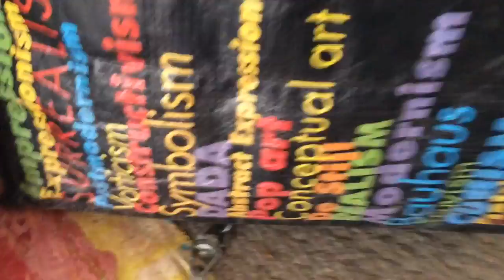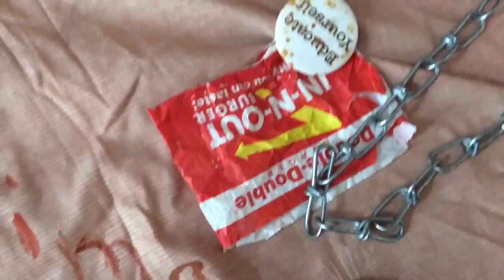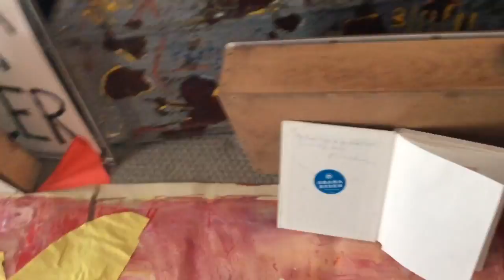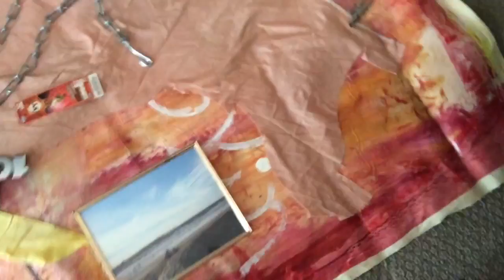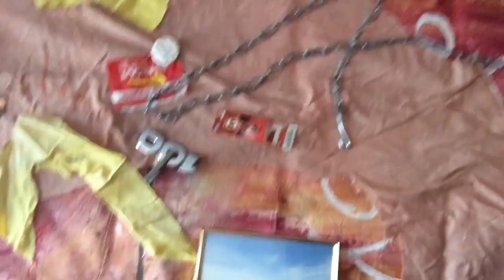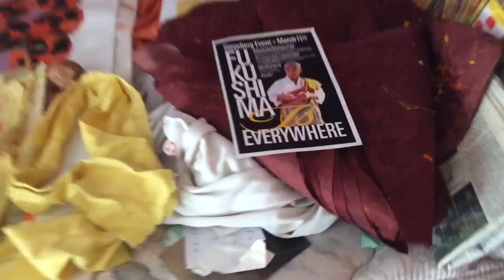Fukushima news; more DEAD WHALES in California in past 2 years then previous 100 YEARS combined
Post Ignorance is Life;; Sea
New San Francisco MoMA grand opening , by the very Sea GEnocide they still after all this Genocide , the Natives the big trees the eccolagy,  they the ones who claim to Sea modernLY can not Sea, so I feel the GAP, left by PG&E, the banks of the American Continent, they can not Sea for the Greed it changes the Arts visually , conceptually, historically, I Post Ignorance , Kevin d. Blanch like the great artist befor me I visually, conceptually, iconicly, record the humanity's, the eccolagy, for time and all eternity,, the Death of our mother the mighty blue lady the Pacific Ocean for I Sea because I walk with talk with the Ses,, Kevin D. Blanch AML leukemia victim I fight you can't Sea;;;

The DEAD Fuchsia Whale in the SAN FRANCISCO, CLAIFORNIA ROOM;;; what’s FUKUSHIMA as the MoMA are the nuclear meltdowns that are killing the Sea;; YOU AND ME,